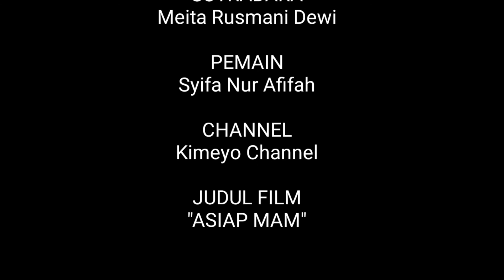"ASIAP MAM" || SHORT MOVIE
kimeyo channel